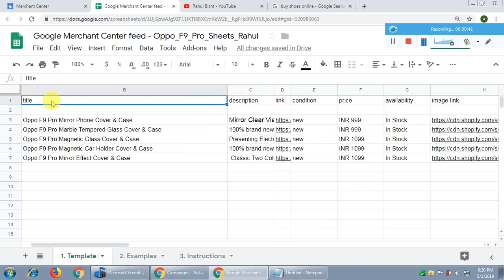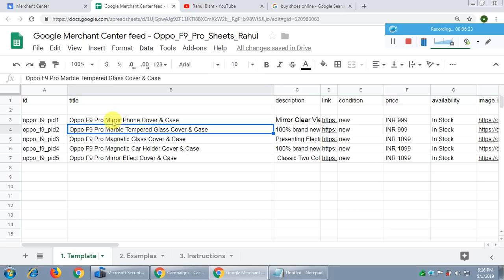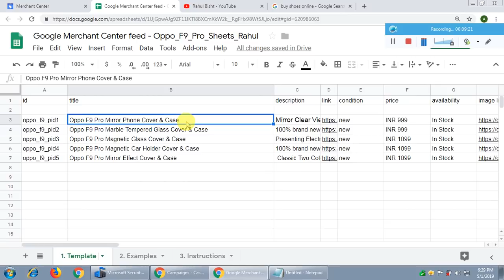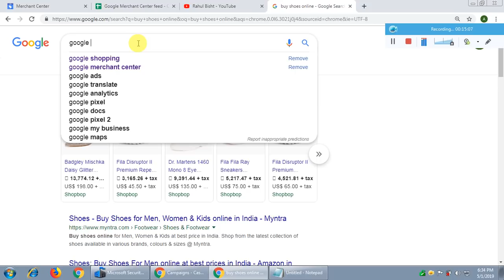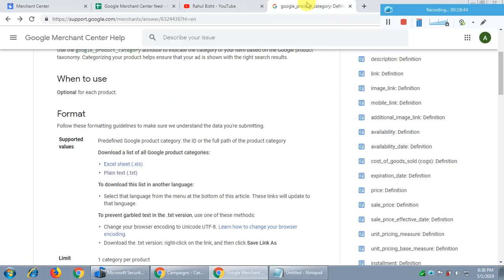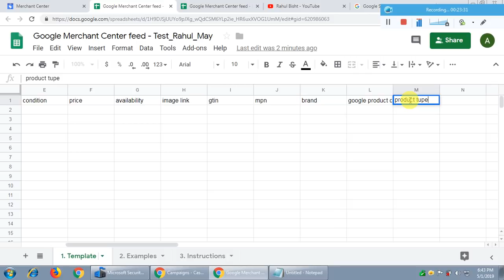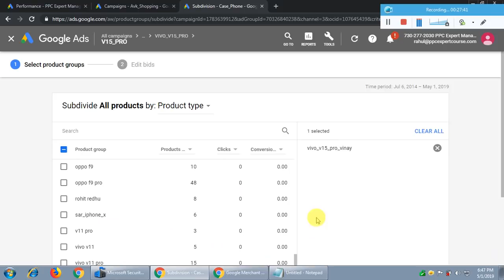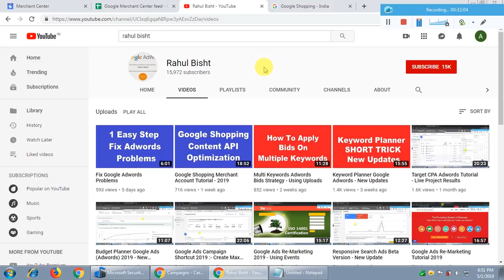Google Merchant Center | Google Shopping Ads Tutorial - Step by Step